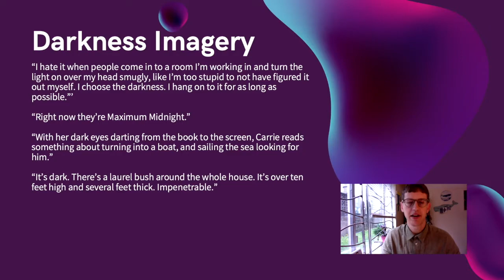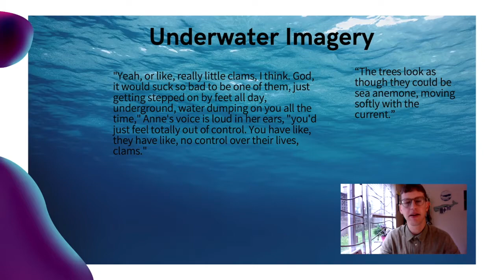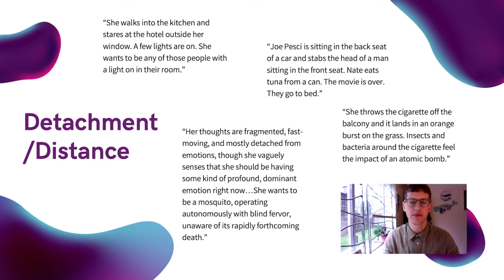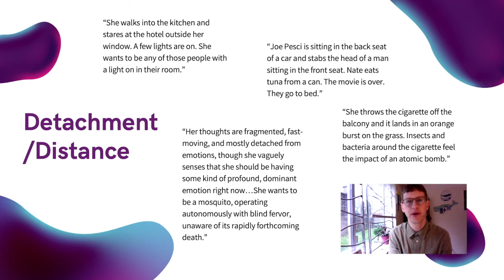Imagery/Symbols in "The Modern Intimate" and "Clams"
In this video, I briefly discuss some formal/literary features of these two short stories.